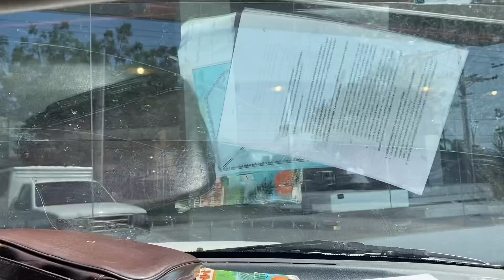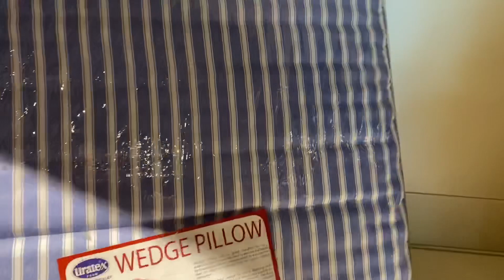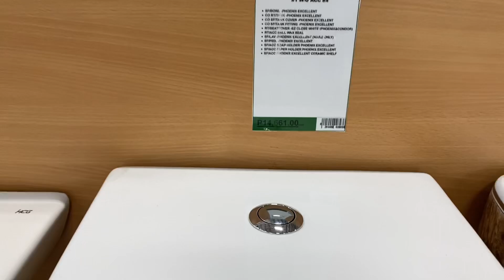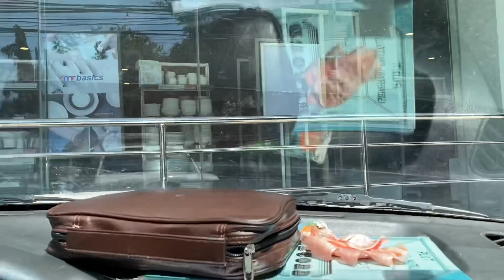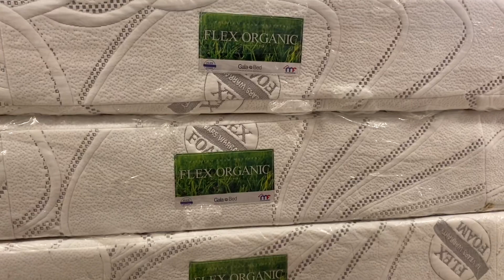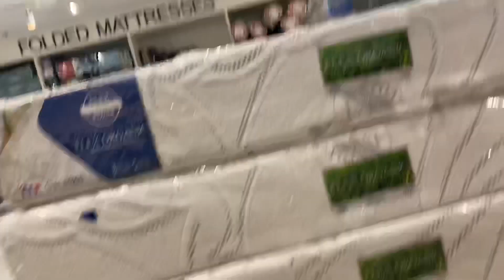Vlog#38: Hanap ng Vanity Table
Hi guys! I am Rogemin Ramos or you can call me MOMMY JOY. Enjoy watching this one! I hope you all will support me throughout this journey.